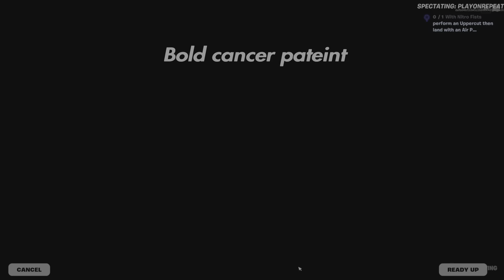I Spectated Season 3 Fortnite Players (NEW SEASON)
interesting match.I wanted skull Trooper to Win😭